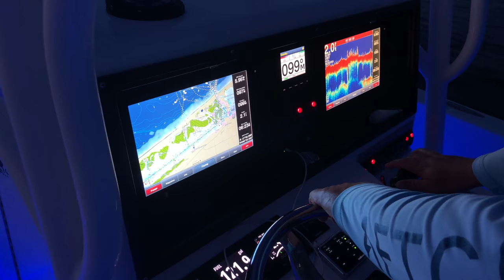THE WEED LINE | Mahi Mahi | DJI Mavic Pro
The Weed Line